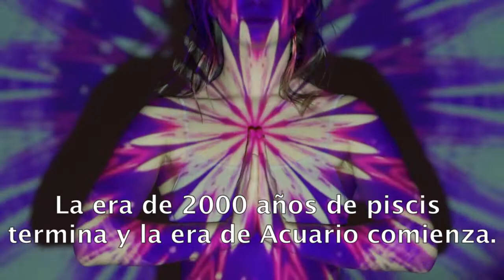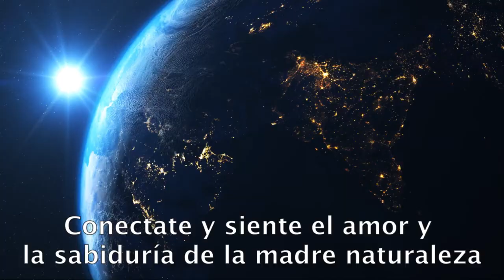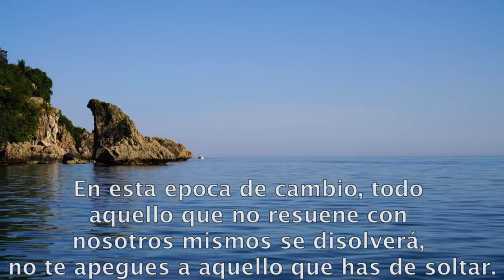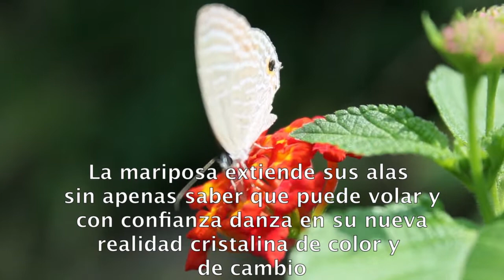UNA NUEVA ERA, UN NUEVO COMIENZO #10.- raúl pipaon ibañez - goldenphi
Aqui el texto en castellano:

Creemos un lugar nuevo en esta nueva era donde nos permita vivir en un nuevo y maravilloso amanecer. Algo grande puede cambiar en nuestro interior en esta era. Venimos todos en grupo y en comunidad en estos tiempos para transformar lo negativo en positivo. Transformar la culpa y el miedo en luz, en amor y paz. La era de 2000 años de piscis termina y la era de Acuario comienza. Estamos despertando de un sueño muy profundo que hemos estado sumergidos. Ahora es el comienzo para este cambio y para este despertar espiritual. Abrete para recibir la luz y el amor de estas frecuencias espirituales que el universo nos envia. No te apegues a nada, Simplemente amate a ti mismo y ama a los demás como si los demás fuesen un reflejo de ti mismo. Abrete tu mismo como una flor que se abre por si misma en primavera. Estate tranquilo en el momento presente, no hay ninguna prisa en este cambio de era y en este nuevo comienzo. No juzgues lo que esta sucediendo, simplemente aceptalo y mantente con fe de lo que ocurre. En este cambio, mantente cerca de tus familiares y amigos y reside en el corazón. En esta epoca de cambio, todo aquello que no resuene con nosotros mismos se disolverá, no te apegues a aquello que has de soltar. Vete hacia adelante con tu corazón expandiendose. Confia. Confia con amor. La mariposa es un buen ejemplo
de transformación y de cambio. Empezo siendo una oruga hasta convertirse en una bonita y radiante mariposa. Este cambio le está sucediendo a la humanidad en esta era como si fuese una celebración de libertad lleno de un colorido expansivo de luces y colores radiantes. La mariposa extiende sus alas sin apenas saber que puede volar y con confianza danza en su nueva realidad cristalina de color y de cambio. A medida que te enfocas hacia adentro comprenderás la verdad y te desapegaras de aquello que ya no te sirve. Te deseo un emocionante y feliz cambio. Fin.